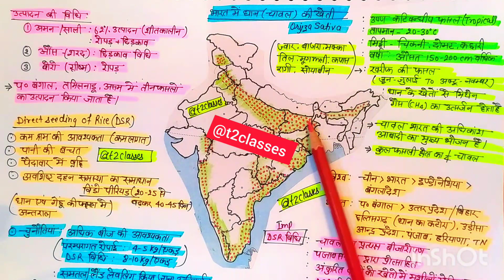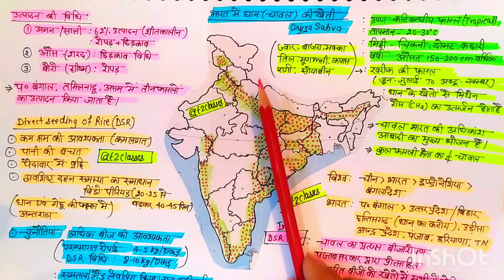भारत मे चावल/धान की खेती। भारत की फसलें for UPSC and PCS exam। Rice agriculture in India।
भारत में चावल की खेती कहां  की जाती है. भारत में चावल की खेती में सर्वाधिक राज्य कौन सा है.
विश्व में भारत का चावल की खेती में कौन सा स्थान है ।
hand written notes for UPSC and pcs exam।
धान का वैज्ञानिक नाम क्या है
 चावल का वैज्ञानिक नाम क्या है
 चावल की खेती के लिए कैसी जलवायु की आवश्यकता होती है।
 चावल कैसी मिट्टी में उगाया जाता है। खरीफ की खेती कौन सी होती हैं।
 खरीब की फसल का बुवाई कब जाती हैं। भारत में सर्वाधिक चावल उत्पादक करने वाले राज्य ।
चावल उत्पादन की तीन विधियां ।चावल उत्पादन की कौन-कौन सी विधियां है। DSR विधि हिसाब से चावल कैसे हो जाता है।
 what are the importance rice crops।
 important crops in india।
 bharat mein chawal kahan ugaya hai। which state is first in the agriculture of rice ।
rice agriculture in india for upsc and pcs exam। what is the scientific name of rice।
 which country has the first place in production of rice।
 which state has the highest production of rice in india
what is the dsr method of production of rice
 direct seeding method of rice production।
 benefit of direct seeding method of right production। bharat ki pramukh fasle for upsc exam and pcs exam।
 main corps of india for state service and upsc exam ।
syllabus of agriculture for upsc and pcs exam.